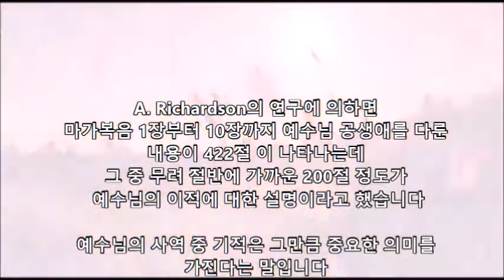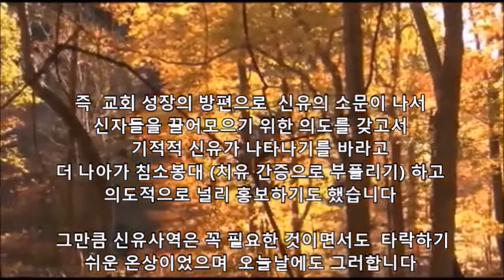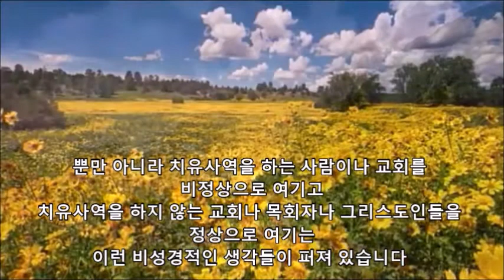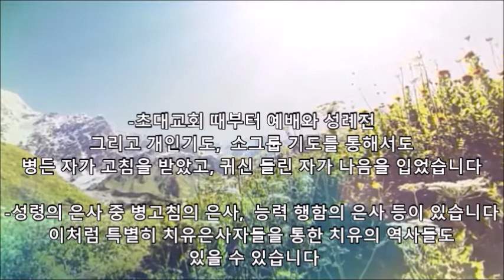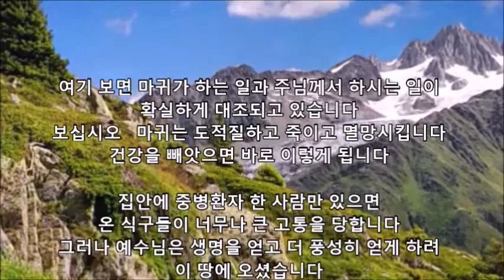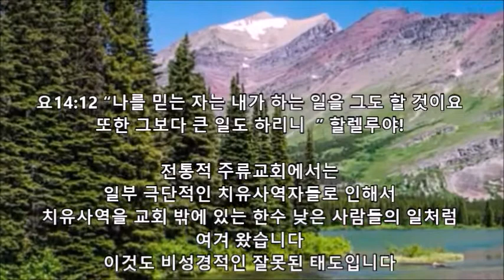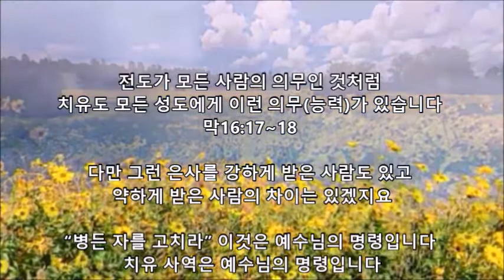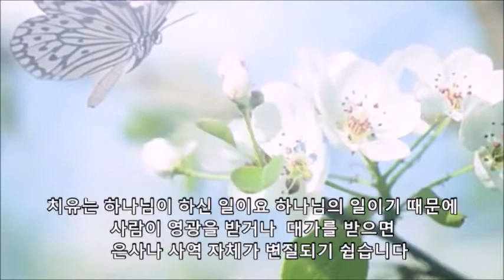성경적 신유 기적